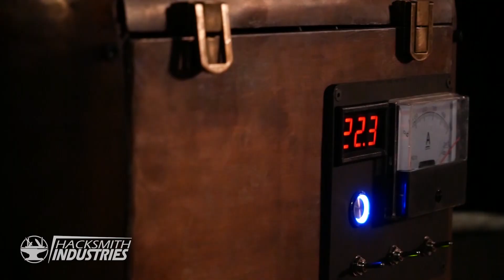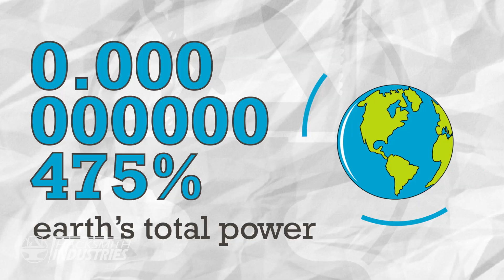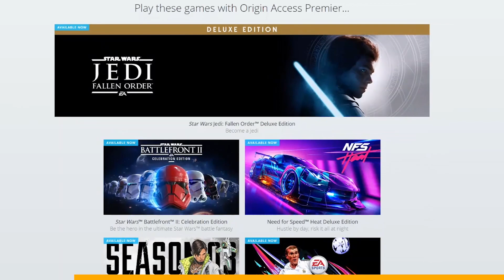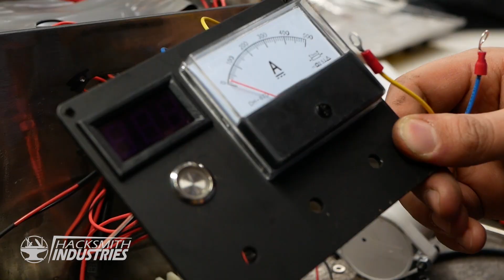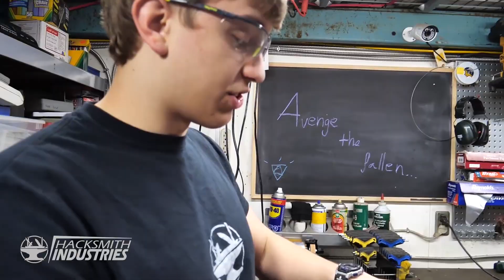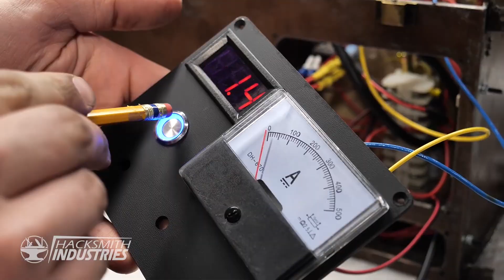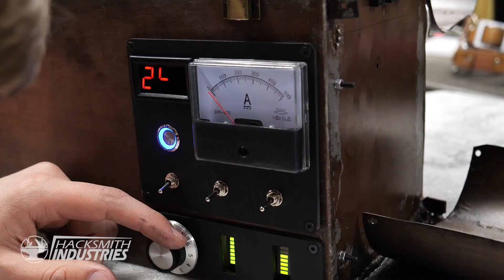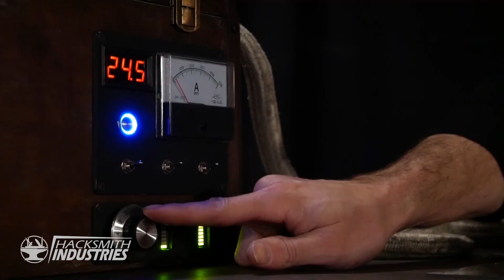World's First Protosaber! (REAL BURNING LIGHTSABER)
@00:34 "At The Top" by Steve Benton
Provided by TripleScoopMusic ►

@03:35 "The Big Bowl" by Hawksilver
Provided by TripleScoopMusic ►

@07:28 "Good Ol'Jezebel" by Eddie Grey
Provided by TripleScoopMusic ►

@14:00 "Duel Of The Fates" by Samuel Kim Music

star wars jedi fallen order the rise of skywalker protosaber lightsaber real life saber make it real technology